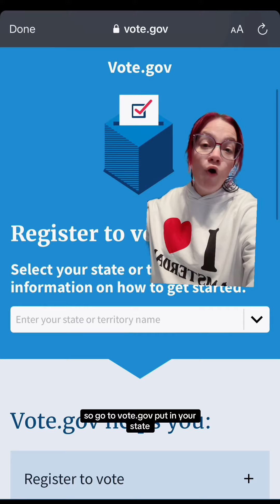Are You Registered To Vote?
07/24 - Are you Registered?